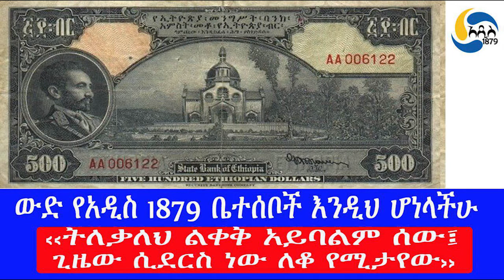Ethiopia [ባህል] ውድ የአዲስ 1879 ቤተሰቦች በጨፈቃ ሠፈር እንዲህ ሆነላችሁ - ተረክ 43